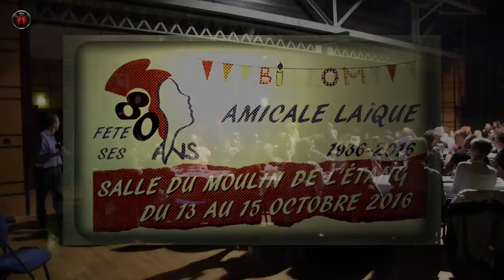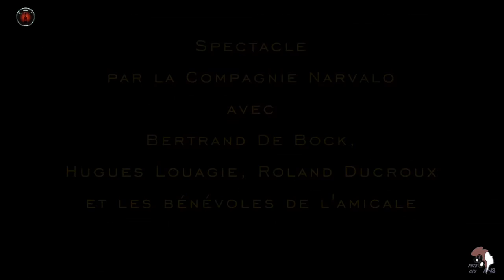final de l'anniversaire amicale de Billom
les 80 ans de l'amicale laïque de Billom. Spectacle par la compagnie Narvalo avec la participation de membres de l'amicale. Octobre 2016